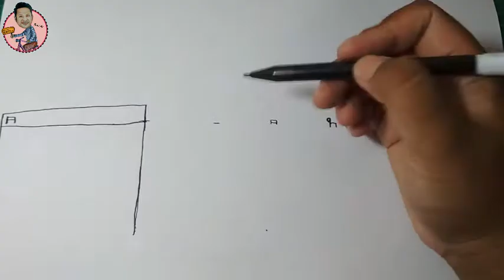CARA MENGGAMBAR DARI KATA "Al-aqsha" MENJADI GAMBAR MASJID AL-AQSHA PALESTINA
di video kali ini tentang cara menggambar dari kata AL-AQSHA menjadi sebuah gambar masjid  Al- Aqsha di Palestina,
untuk media yang kami gunakan yaitu spidol hitam, bolpen,dan kertas A4,